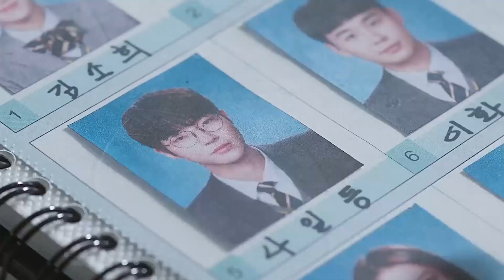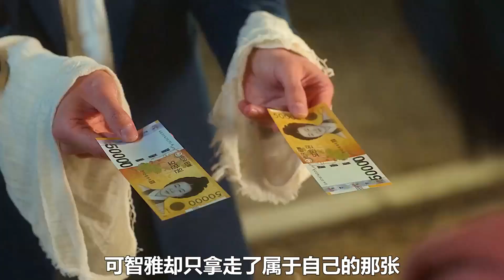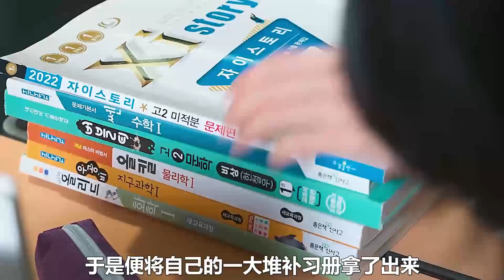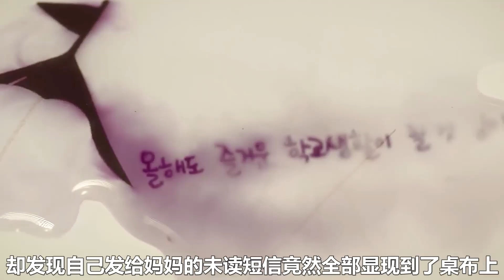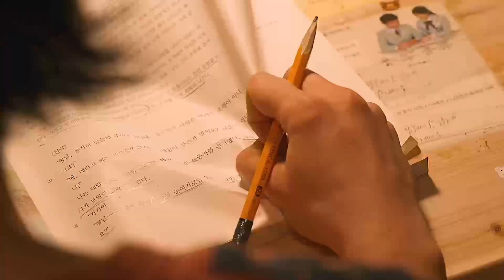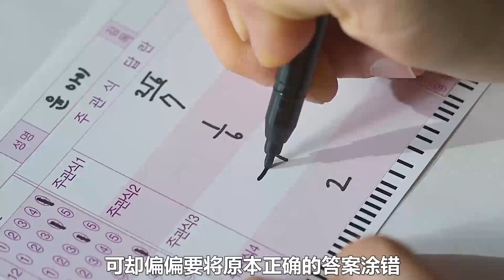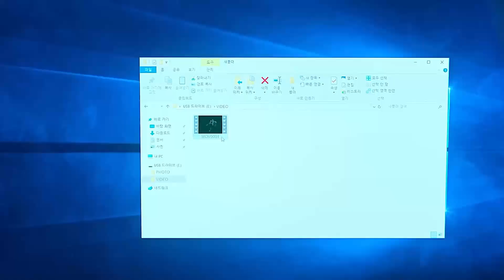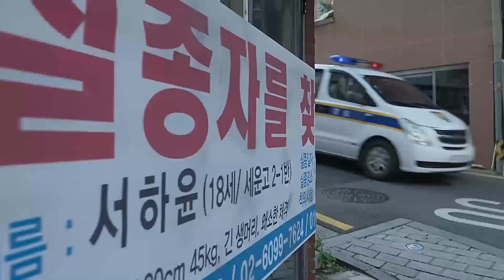韓國愛情故事系列 | 一口氣看完《魔幻之音》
导演
编剧
主演